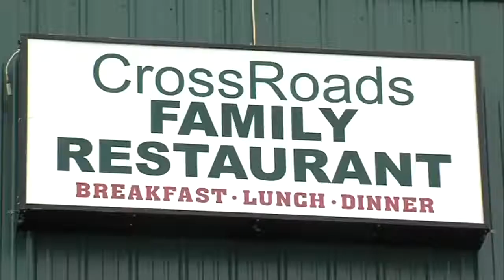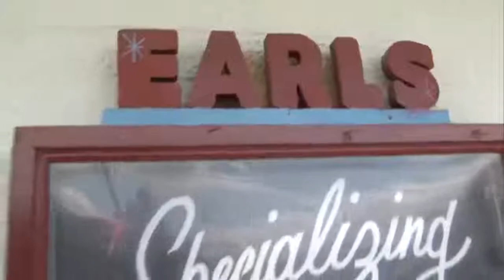The Fork in the Road Winner